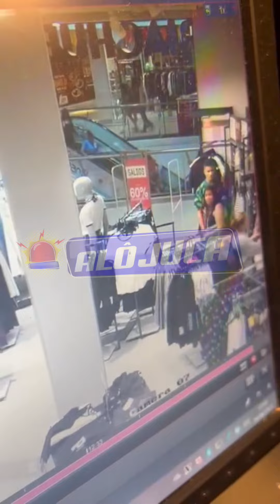GALEGA DO SANTO ANTÔNIO: flagrada furtando roupas na Riachuelo